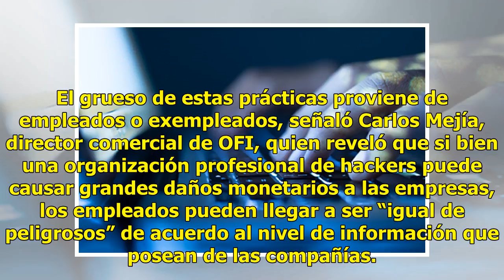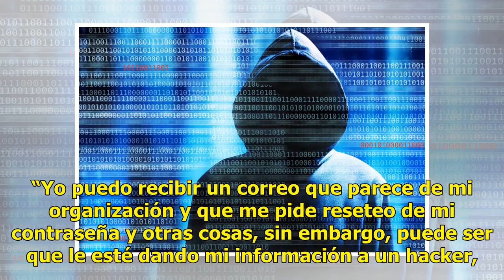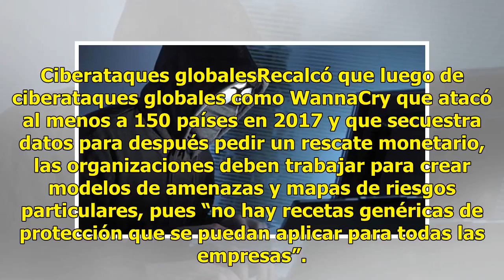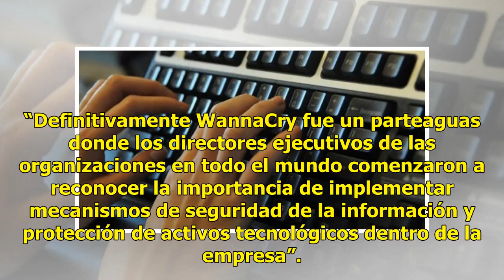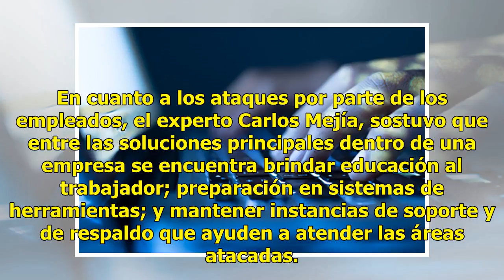Empleados y exempleados son los principales hackers de las empresas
Ratio: 0 / 5 CIUDAD DE MÉXICO.- Un descuido, molestia o una venganza por parte del trabajador dentro de una empresa, puede motivarlo a hackear o realizar ataques cibernéticos, situación que genera que al menos 87 por ciento de las empresas mexicanas sean hackeadas en la actualidad. El grueso de esta...